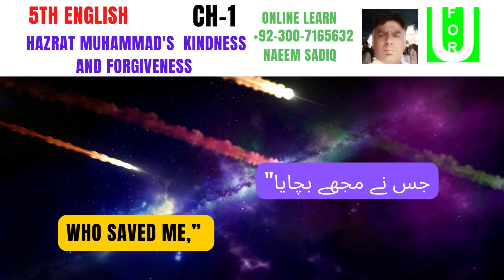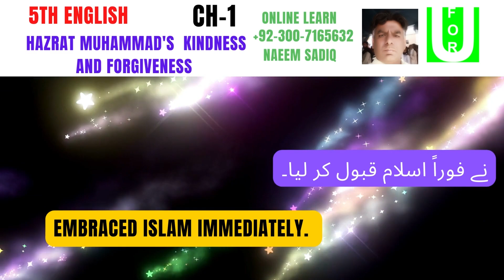Hazrat Muhammad (S.A.W) Kindness and Forgiveness | Ch 1 | Class 5 | English | PTB book | Part 12/12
Hazrat Muhammad (S.A.W) Kindness and Forgiveness | Chapter 1 | Class 5
english guide for class 5 punjab textbook,
5th class english book pdf punjab text book,